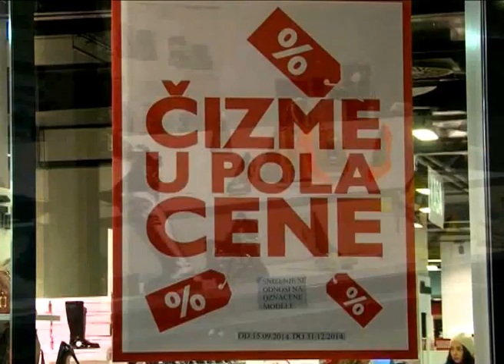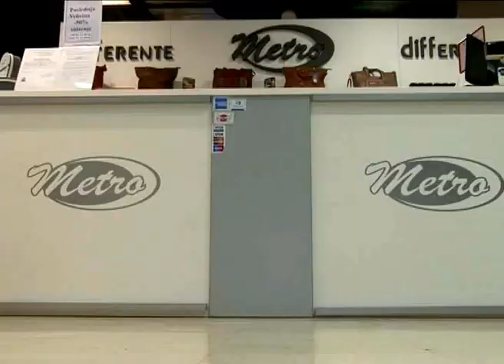Obuća Metro dec 2014.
Obuća Metro ,Robna kuća Beograd KG